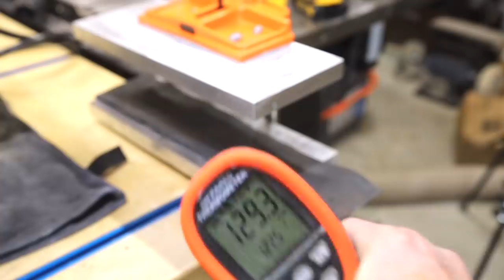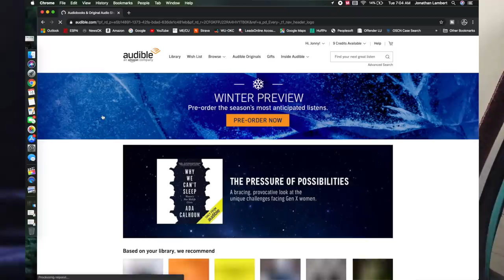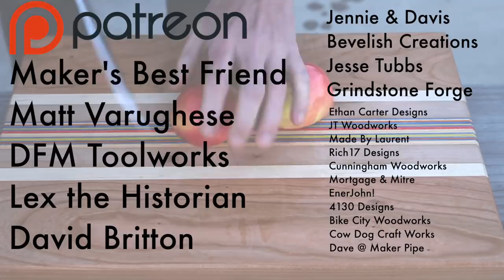Making my First Chef's Knife. Will She Like It??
Making a DIY Japanese style kitchen/chef's knife in stainless steel with a yin yang pattern handle. Get your first audiobook and two Audible Originals for free when you try Audible for 30 days or text "jonnybuilds" to 500 500!

I used Nitro V stainless steel to make a japanese style Gyuto chef's knife/kitchen knife. The handles are white and black micarta with G10 liners made to resemble a yin yang pattern. For the pins I use 1/4" OD hollow stainless steel pins that I filled with white and black epoxy. I wouldn't call this knife a true gyuto japanese chef's knife, but merely my take on that style of knife. Next time I'll use thinner material as its a bit too heavy.

Materials/Tools:

Band Saw
Surface Plate
Temp Gun
Blue Dykem
Bevel Jig
123 Blocks
Sharpening Wheels

Jesse Tubbs